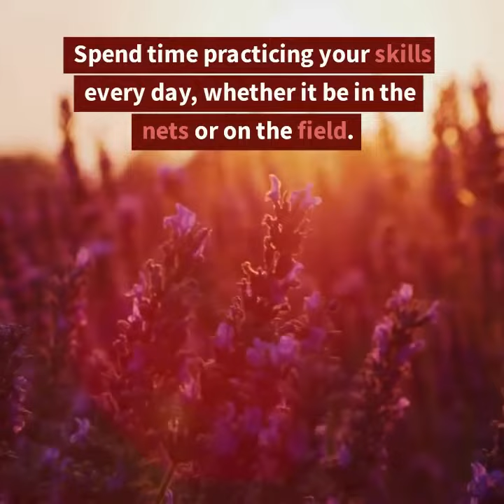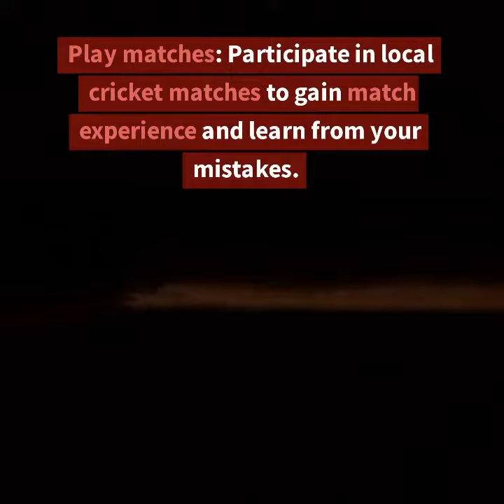How to be a good cricketer